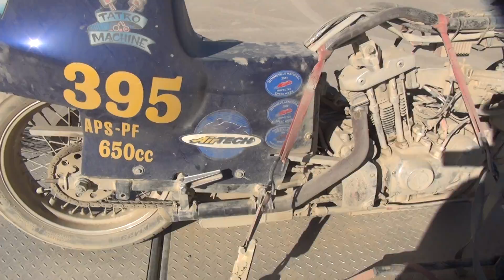#228 2023 el mirage scta landspeed racing harley 650 single xl sportster rebuild nitro tatro machine